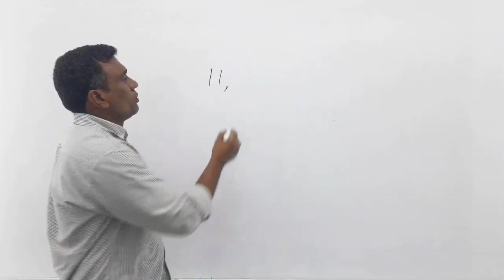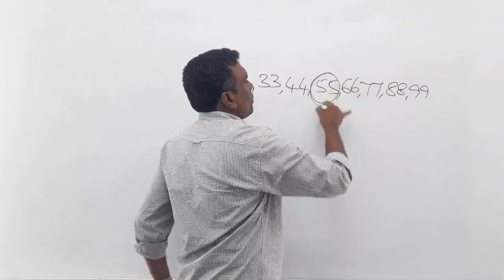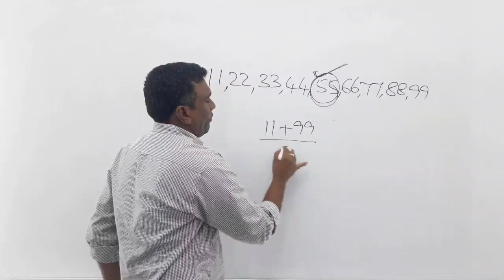Best Short Cuts for Average by Bijjula Vishnu Vardan Reddy Sir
AKSHARA STUDY CIRCLE , DILSUKHNAGAR
HYDERABAD

For Full Arithmetic & Reasoning   Classes